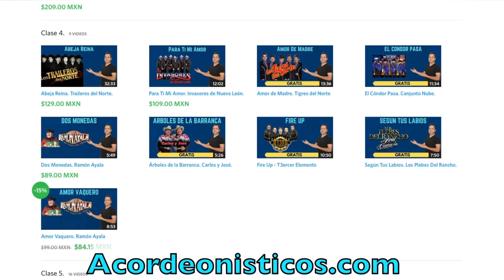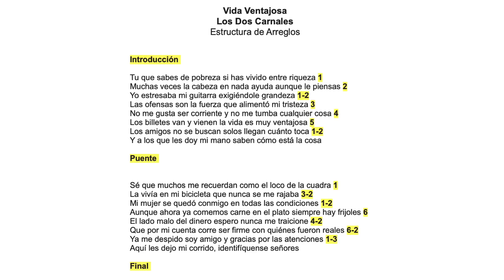Vida Ventajosa. Los Dos Carnales. Tutorial Acordeón FA